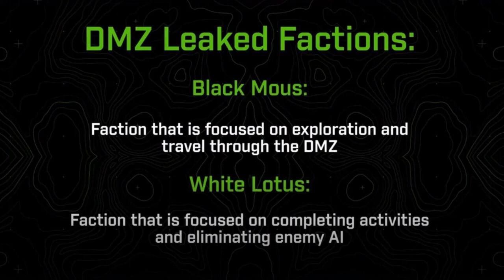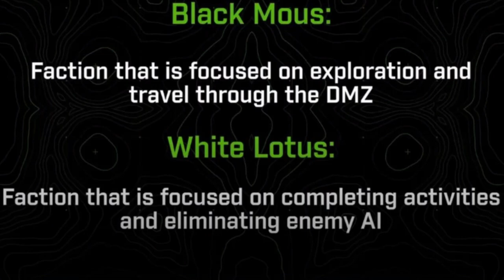Neuer DMZ Leak beim Call of Duty EFT Modus auf Deutsch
Neuer DMZ Leak beim Call of Duty EFT Modus: Wir haben die neuen DMZ Leaks die wir zu dem MW2 Tarkov Modus (mw2 eft modus) bis jetzt haben wieder gesammelt und auf Deutsch zusammengefasst - viel Spaß mit mw2 eft deutsch!!

00:00 Extraction Loot Shooter
00:21 DMZ
00:41 Release Datum
00:51 DMZ Map
01:01 Die Fraktionen
03:00 KI
03:22 Lootsystem
05:54 Loadout
07:07 Anticheat System